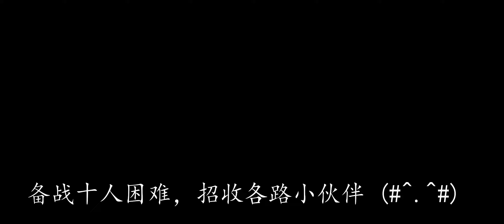Great Views on Swords of Legends Online Maps in Ultra-widescreen 21:9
Tried to add the English titles in but my editing software couldn't handle such resolution ratio right, so the maps shown in order are (you may also turn on the soft cc for reference):

00:00 Shanghuai Grassland
00:19 District of Jiangdu
00:54 Cloudrise
01:21 Star Tempest
01:44 Mountain of Wondrous Creation
02:01 Sunken Jade Lake
02:22 Beautiful Rapture Quarter
02:37 Valley of The Sea of Fragrant Flowers
03:00 Chasm of Remote Darkness
03:22 Heavenly Ridge
03:46 District of Chang'an
04:37 Weichuan Highlands
05:00 Zhongnan Foothills

The second CBT is coming to a close now. May we meet again in this beautiful world soon! =)